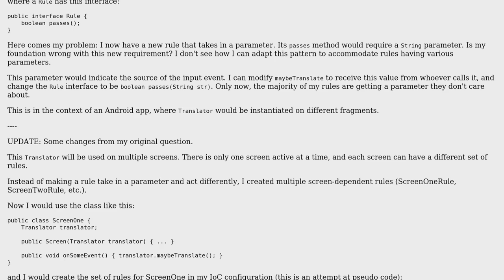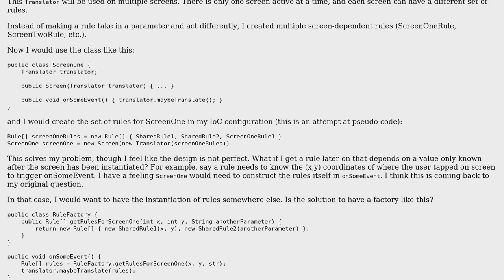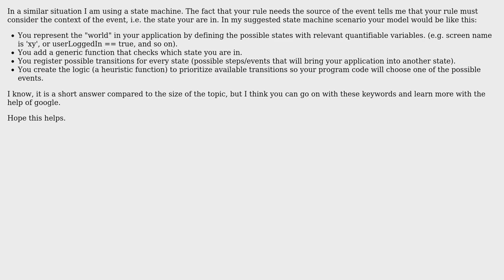Software Engineering: Pattern for validating rules having different signatures (2 Solutions!!)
Software Engineering: Pattern for validating rules having different signatures

With thanks & praise to God, and with thanks to the many people who have made this project possible! | Content (except music & images) licensed under CC BY-SA | Music | Images & others | With thanks to user takacsmark user siger user Phuong Nguyen and the Stack Exchange Network Trademarks are property of their respective owners. You are responsible for your own actions.